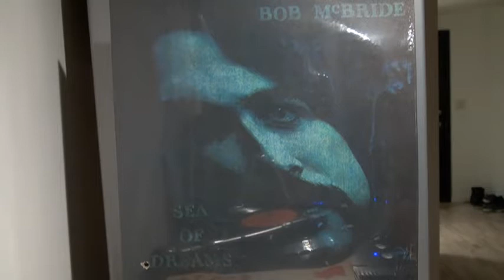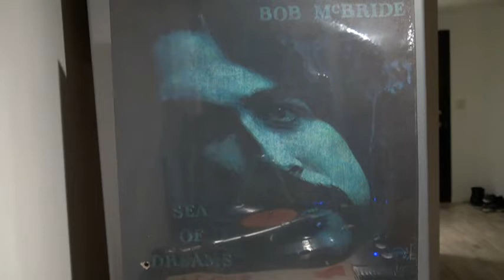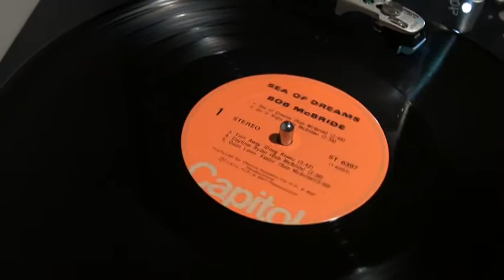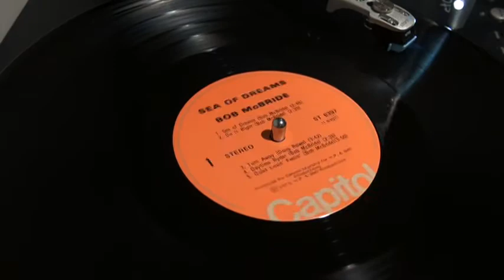BOB McBRIDE - Turn Away - 1973 - CAPITOL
Another excellent track from "Sea of Dreams" LP. Enjoy.
CAPITOL - ST-6397